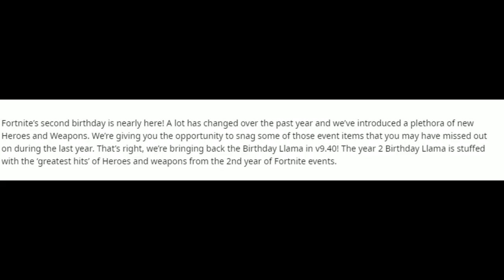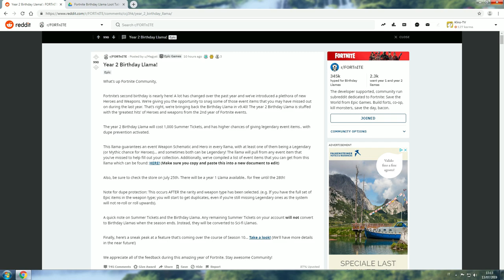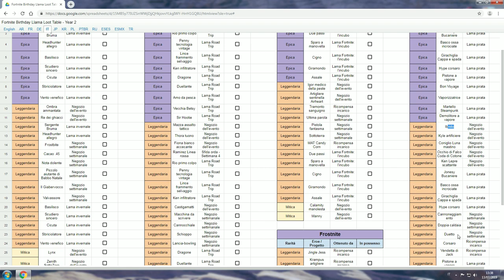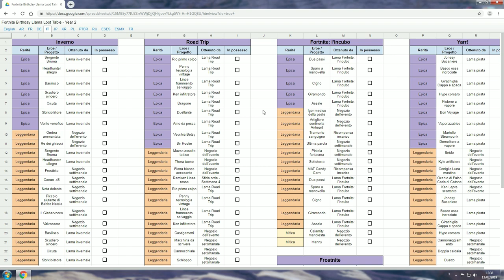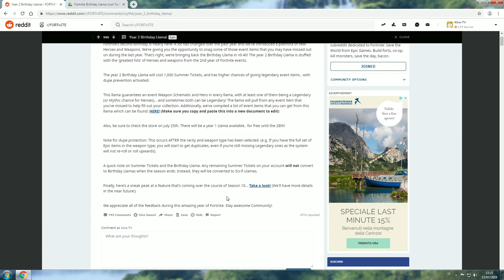Cosa Contengono i Lama Compleanno? ( Emotes Stagione 10 ) - Fortnite Salva il Mondo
Wewe ragazzi eccoci con il futuro dei Lama Compleanno! In molti mi chiedevate: Kino ma cosa contengono? Ecco le vostre risposte.